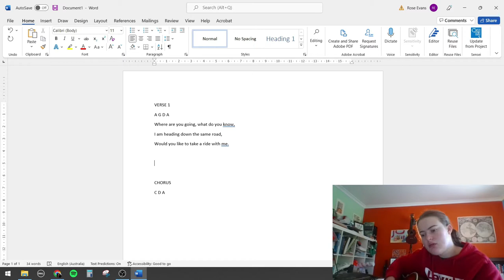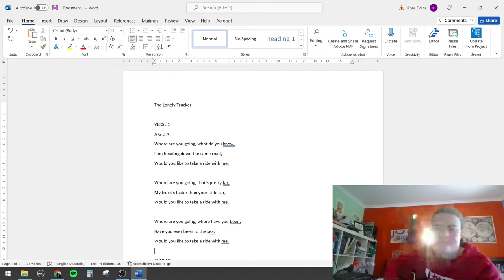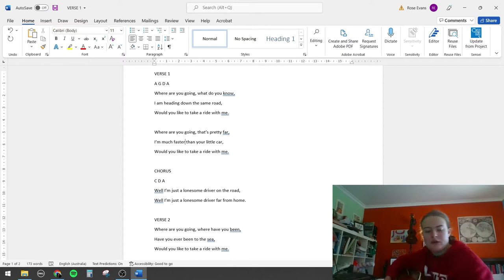Finding Creative Song Writing Ideas